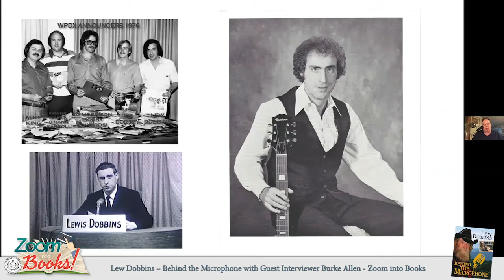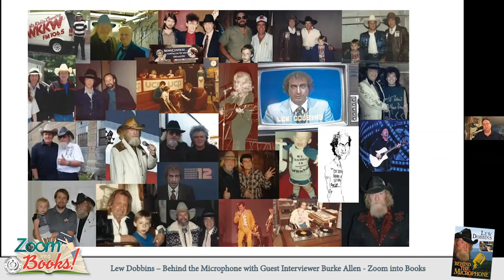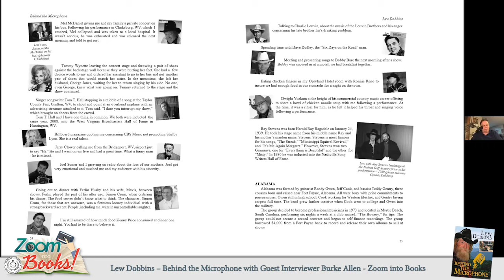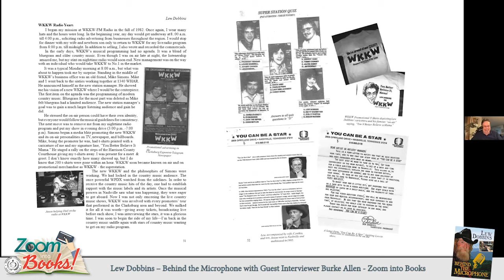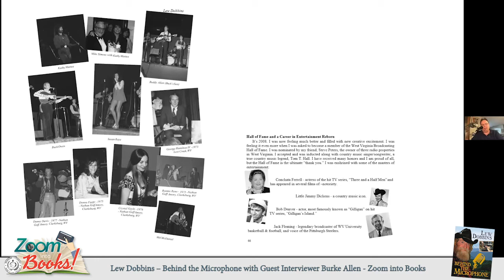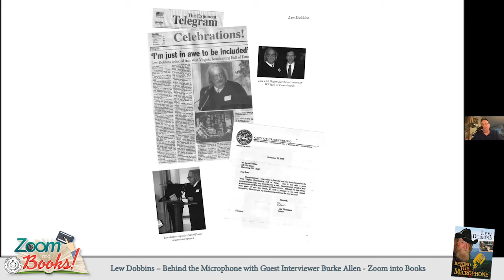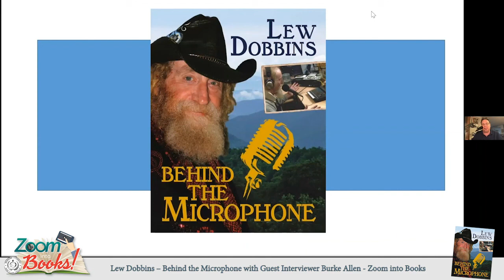Zoom into Books - Lew Dobbins – Behind the Microphone with Guest Interviewer Burke Allen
Take a seat and join Lew on his wild ride as the on air light is “on” and it’s ShowTime Behind the Microphone.A recounting of an illustrious career in country music, radio and TV, Lew Dobbins writes a personal history of country music and engages the reader with personal and professional stories of our country’s greatest stars.

Lew Dobbins’ 47 year broadcasting career began with an early audition in 1963, his freshman year of high school, announcing the death of a United States President. The West Virginia native openly writes of what would be compared today as the primitive days of broadcasting.

Read about his development of an on-air character and phrases on his radio program that have become that of West Virginia legendary folklore. The business of news radio and TV, the interviews with internationally known personalities from Herb Morrison, the man who described “The Hindenburg Disaster” on worldwide radio, basketball legend Meadowlark Lemon, U.S. President Richard M. Nixon, U.S. Senator Ted Kennedy, and many more. The who’s who of country music tell Lew their most private thoughts in the greatest conversations ever recorded in the history of country music.

The words are all factual, the stories are all true from stars such as Johnny Cash, Merle Haggard, George Jones, Tammy Wynette, George Straight, Charlie Daniels, Jerry Lee Lewis, Dolly Parton, Conway Twitty and so many more.

In 2008, Lew received the “ultimate thank you” from his peers, when he was inducted into the West Virginia Broadcasters Hall of Fame. He joined fellow inductees such as: Don Knotts, David Selby, Tom T. Hall, Little Jimmy Dickens, Soupy Sales, Peter Marshall and many more individuals of national prominence.